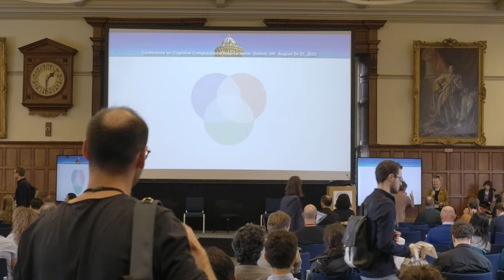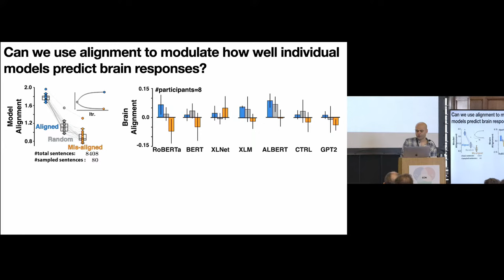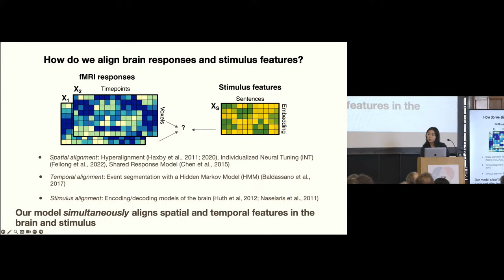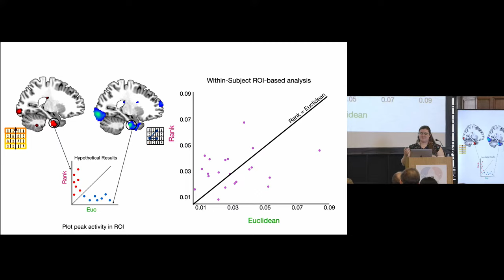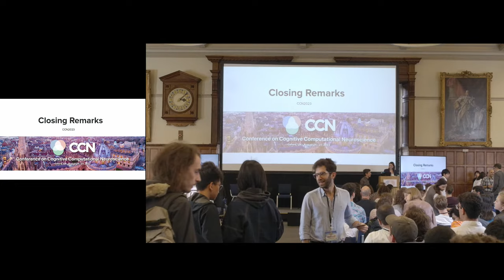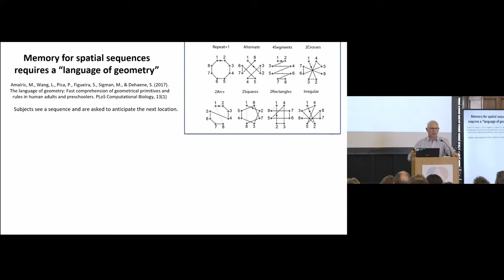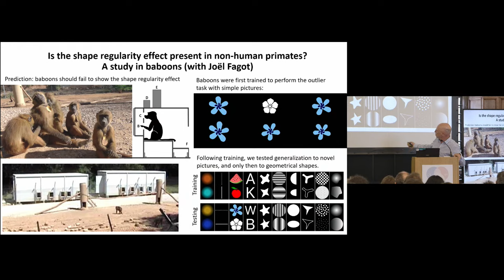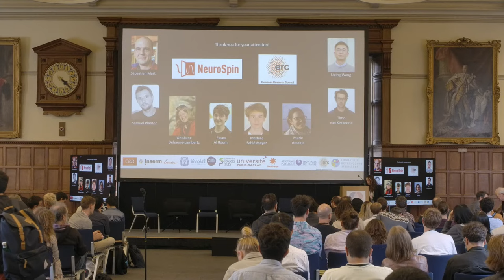CCN Livestream Session 9, Sunday 27th August, 1:30pm BST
followed by Closing Remarks, Talia Konkle
followed by Closing Keynote, Stanislas Dehaene

Timecodes
0:00 Intro
2:20 Contributed Talks
1:40:07 Talia Konkle, Harvard University: CCN 2023 Closing Remarks
1:50:05 Stanislas Dehaene - Understanding the neural code for human symbols and languages: A challenge for cognitive neuroscience (CCN 2023 Closing Keynote)